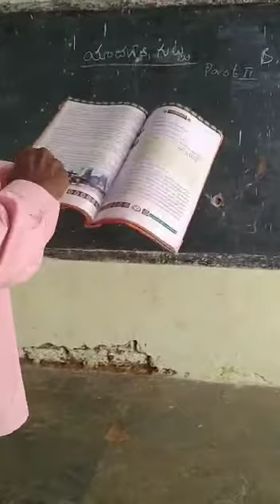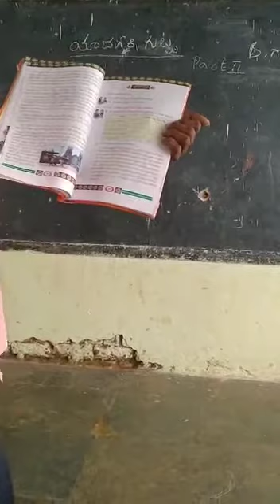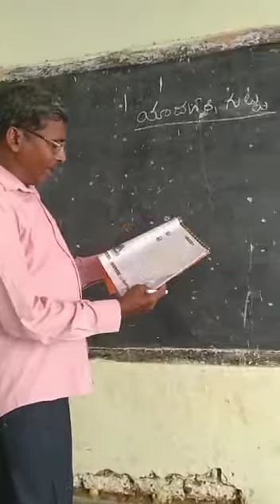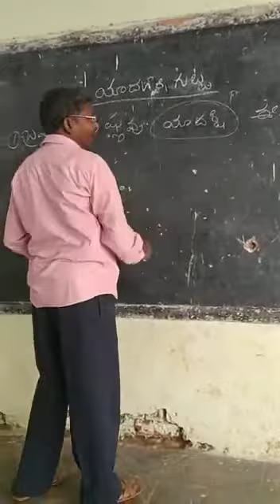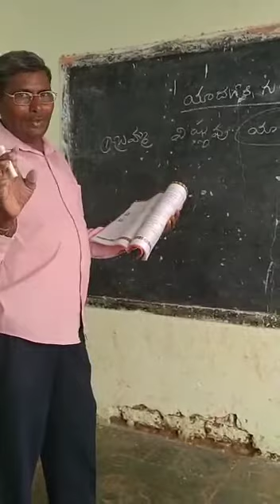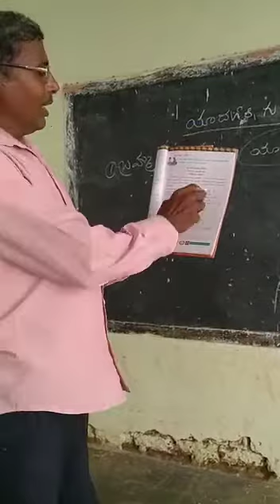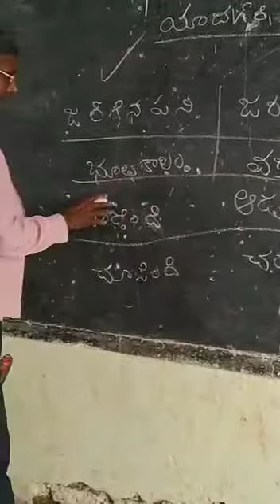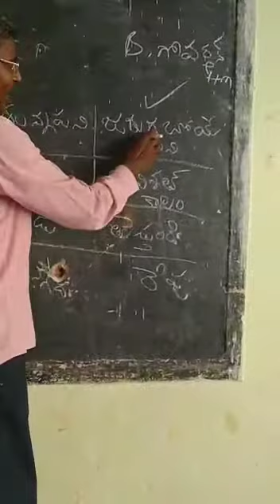5th Class / Telugu/ యాదగిరిగుట్ట Part - 2 // Mahabubabad Education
By Govardhan MPPS Pilligundla Thanda